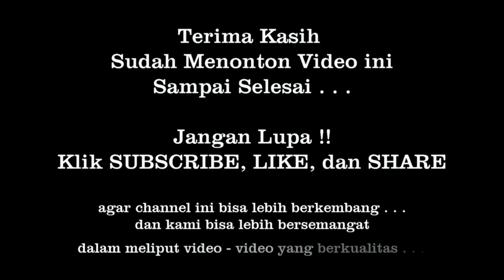PKB 2019, Tari Manuk Rawa, Gong Kebyar Anak - Anak, Duta Kab. Klungkung - Bali